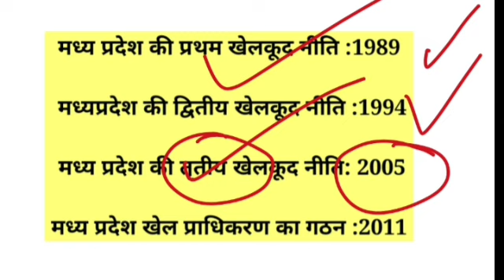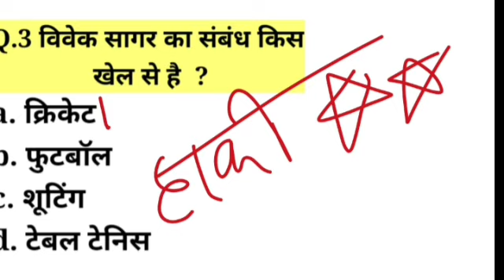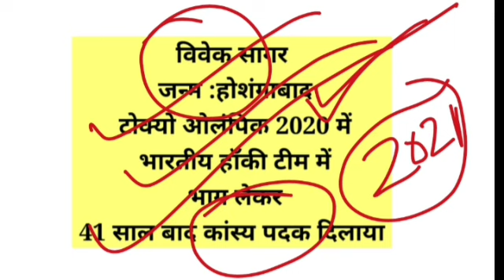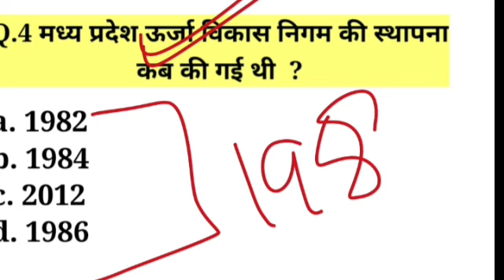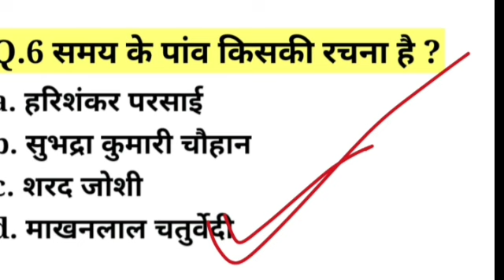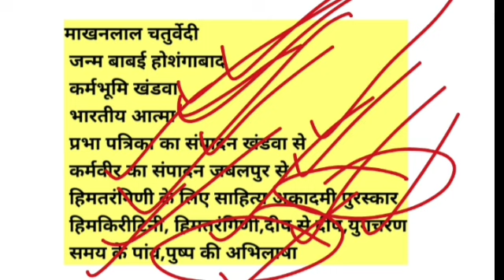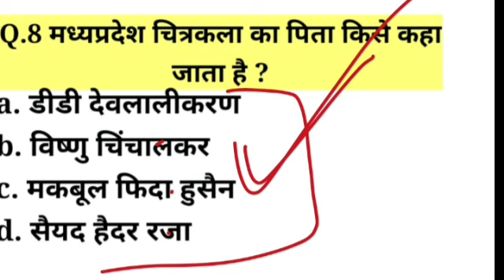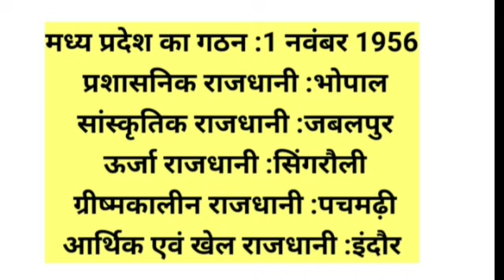MP GK MCQ PRACTICE SET मध्य प्रदेश सामान्य ज्ञान